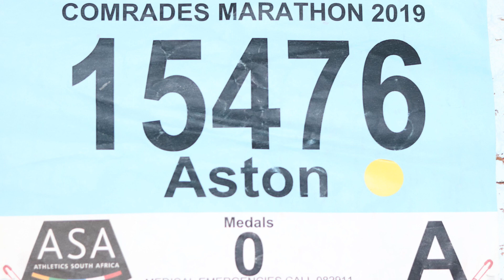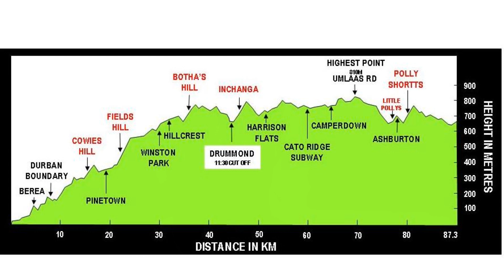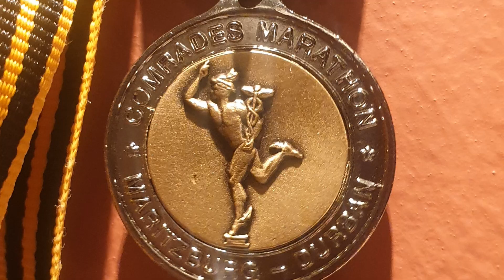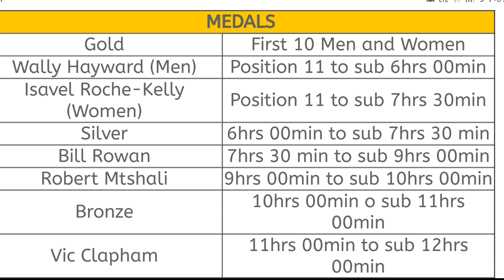2019 Comrades Marathon - VLOG Race Report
2019 Comrades Marathon Race Report Vlog delivering a run down on the run up of the 94th edition of the 2019 Comrades Marathon from Durban to Pietermaritzburg that I competed in on June 9 with 179 other Aussies, 1800 International runners and another 18,000 runners . An epic event on all scales that I highly recommend that you try to get over for, with an atmosphere and sense of community that is unmatched to any other big international race that I have been fortunate enough to do do so far.